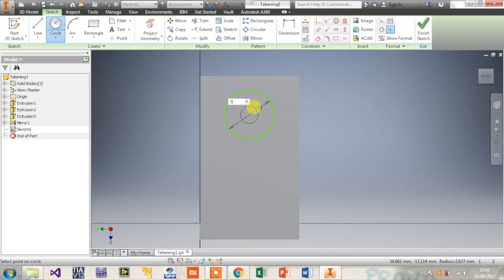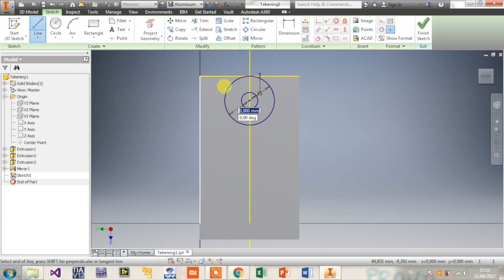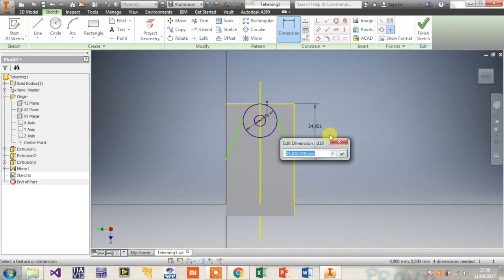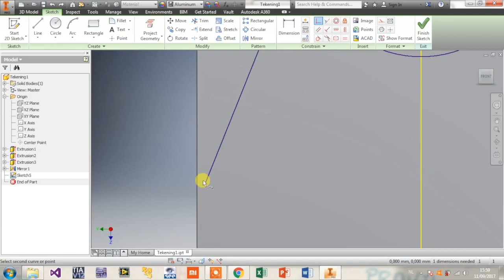06 - Introduction To Inventor - Coincident And tangent (NL)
In this tutorial, you will learn te basics of Autodesk Inventor 2016 (coincident and tangent).